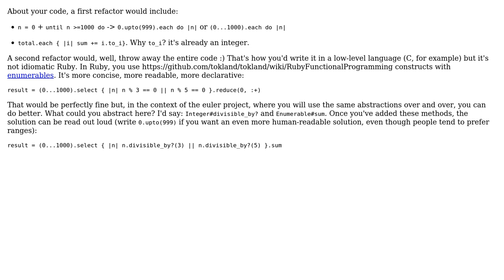Code Review: Project Euler #1: multiples of 3 and 5 Ruby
With thanks & praise to God, and with thanks to the many people who have made this project possible! You are responsible for your own actions.